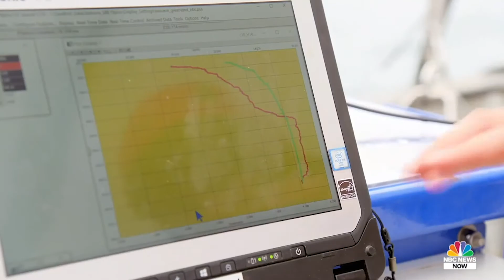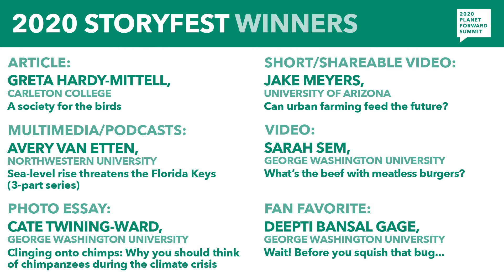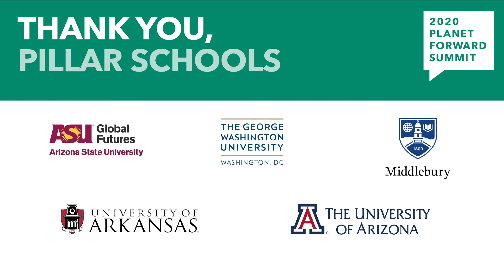2020 Planet Forward Summit - Day 3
On our final day of the 2020 Planet Forward Virtual Summit series, we heard from Susan Jin Davis, chief sustainability officer for Comcast NBCUniversal, who discussed corporate efforts to broaden sustainability action, investment, and reduce environmental impact. Planet Forward students Cate Twining-Ward, Jabria Bell, and Jake Meyers joined to discuss their stories about environmental equity and change.